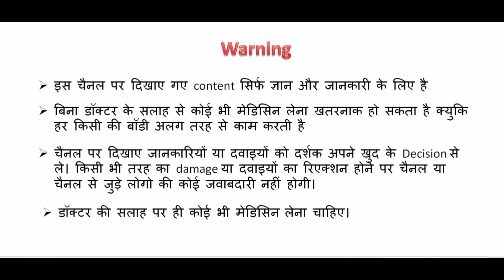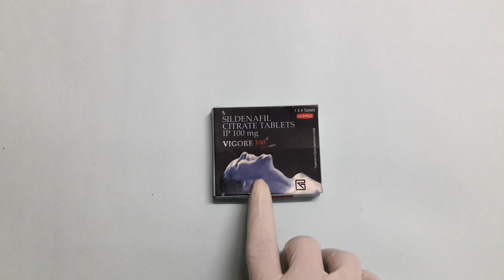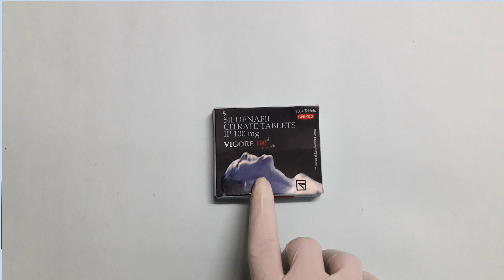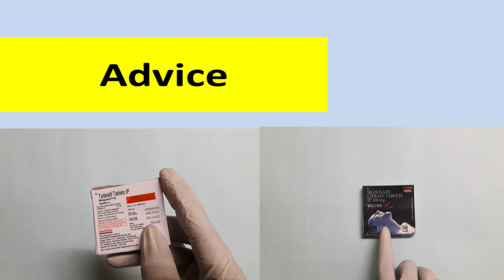Vi*gra Vs Megalis kaun sabse jada hard Erection deta hai ?/which tablet is sutable for hard erection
Hello ,
Aaj main apko bataunga ki viagra aur tadalafil me se kaun sabse jada hard erection deta hai , aaj sare doubt clear karunga , to video ko pura dekhe or channel ko subscribe kake bell icon ko press kare taki meri next video ki notification apko milti rahe,

search-
tadalafil vs sildenafil,
viagra tablet uses and review,
 erection hard megali vs viagra,